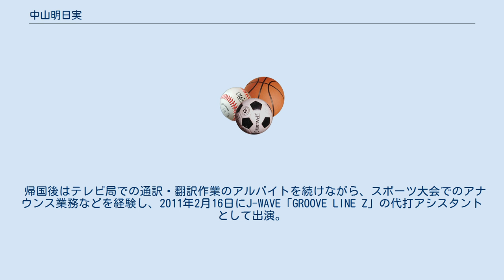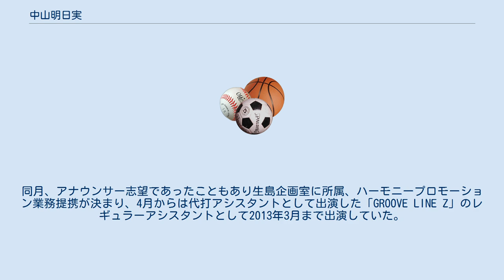中山明日実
中山 明日実（なかやま あすみ、1987年10月25日 - ）は日本のタレント、ラジオパーソナリティ、アナウンサー。
生島企画室所属。
ハーモニープロモーション業務提携。
 埼玉県さいたま市出身。
学生時代はバスケットボールに打ち込み、（ポジションはポイントガード）として児玉町立児玉中学校（現本庄市立児玉中学校）をキャプテンとして全中優勝に導いた。
 高校は福岡県の中村学園女高に進学。
1年生からスタートの座を獲得。
2年時から2年間キャプテンを務め、2年時のインターハイ、ベスト4、国体準優勝、選抜ベスト8。
また3年時はインターハイはベスト8と結果を残せなかったものの、国体で準優勝、最後の大会であるウィンターカップで優勝する。
高校時代のチームメイトに藤吉佐緒里（シャンソンVマジック所属）がいる。
 高校卒業後は奨学金を受けて米国のユタバレー州立大学へバスケットボール留学のため渡米。
入学後、1年生からレギュラーとして出場し、4年生の時にはチームキャプテンを務め、カンファレンストーナメントで優勝しMVPを受賞するなど卒業まで活躍した。
実業団やプロ入りはせずに大学卒業を機に競技から離れる。
 帰国後はテレビ局での通訳・翻訳作業のアルバイトを続けながら、スポーツ大会でのアナウンス業務などを経験し、2011年2月16日にJ-WAVE「GROOVE LINE Z」の代打アシスタントとして出演。
同月、アナウンサー志望であったこともあり生島企画室に所属、ハーモニープロモーション業務提携が決まり、4月からは代打アシスタントとして出演した「GROOVE LINE Z」のレギュラーアシスタントとして2013年3月まで出演していた。
 2015年7月、自身のブログや出演番組などで結婚とシンガポールへの移住を発表。
所属事務所に籍を置いたまま、活動休止。